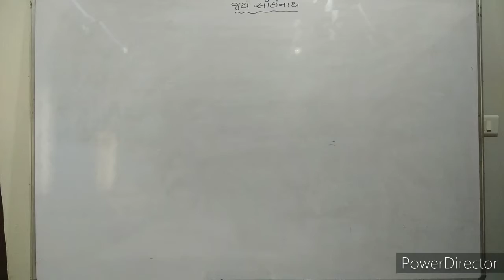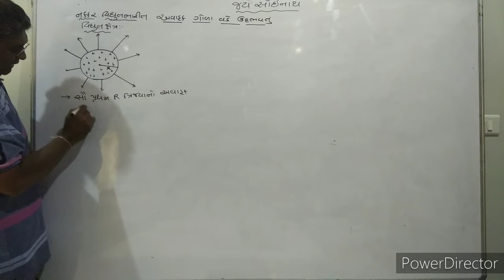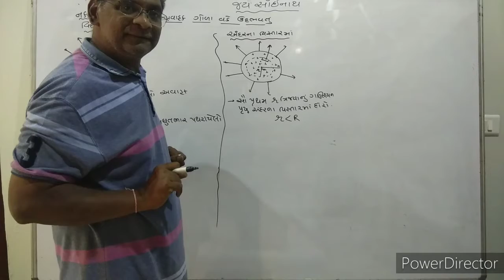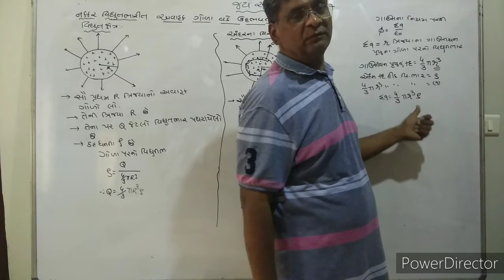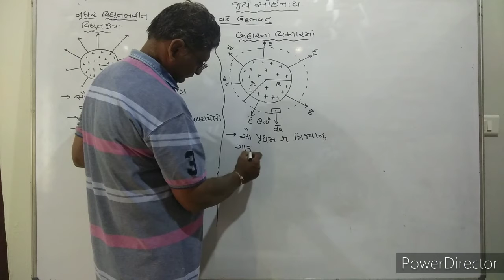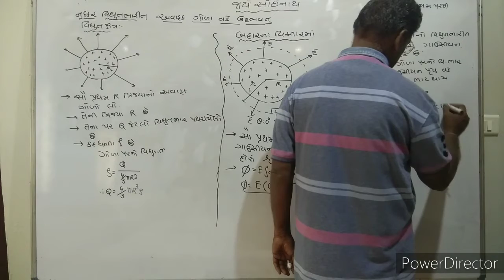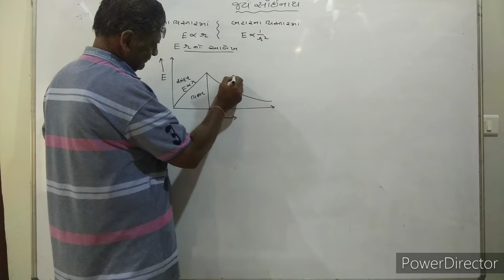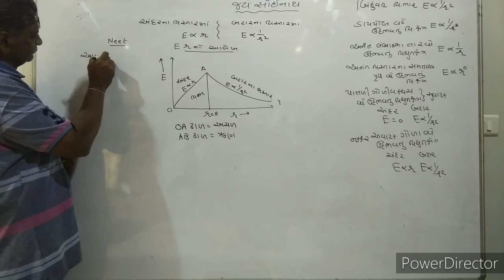Electric field due to charged insulator sphere